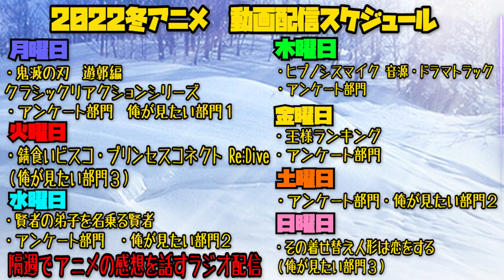ゴールデンカムイの第19話(2期7話)を見た日本人の反応と感想【リアクション】｜Golden Kamuy Episode19(Season2-7) Reaction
Golden Kamuy

0:00 OPトーク-Talk-
1:22 リアクション-Reaction-
25:11 感想・考察-Review-

©野田サトル／集英社・ゴールデンカムイ製作委員会